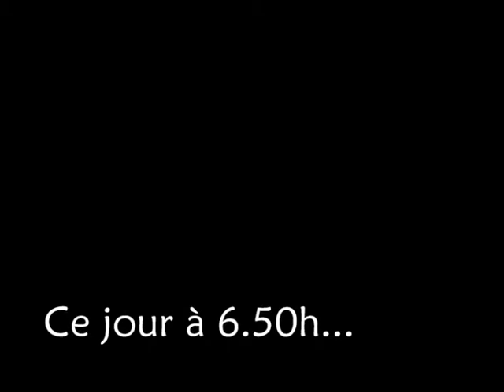La bande mysterieuse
Sherlock Holmes adaptation in French